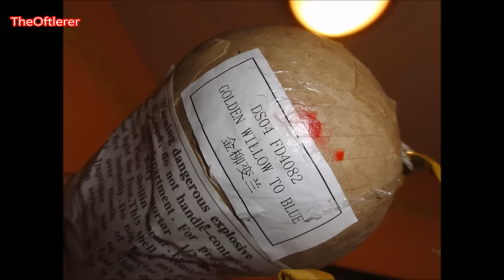Effektbombe & Crazy Robot & Colour Salute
Cams & Lighter

More Pyrochannel =)